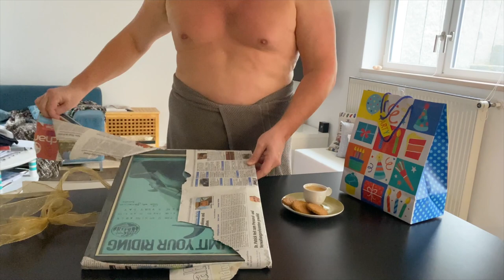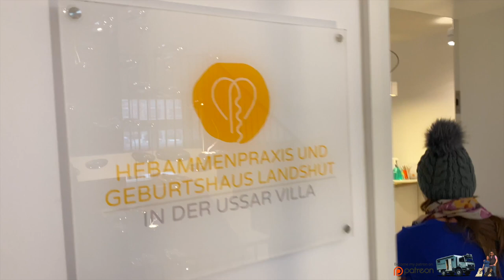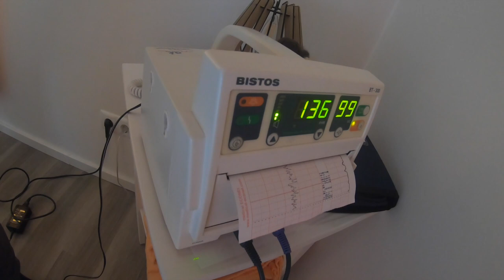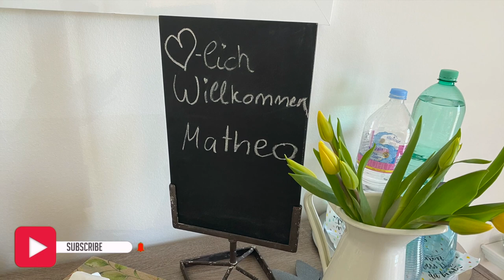LABOR & DELIVERY VLOG *RAW AND REAL* ► | Unmedicated and Emotional 1st Baby!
As promised the emotional birth vlog of our lovely son Matheo. The day we will never forget! This is our real, raw, and unmedicated birth vlog and I couldn't be more proud of it! Birthing our baby Matheo was the most overwhelming, intense yet gratifying experience of my life and I hope you enjoy watching it! Also a shoutout to my Fabian who was the best birth partner ever! Come and join us on this unforgettable experience.

Liveandgive4x4...

Sign up to our NEWSLETTER and leave messages RELiON or/and GUZZLEH2O to receive a special discount!

🎤 "Music: "Soft Orange Glow" "Cherry" "Already There" "Disappear" "Morning After" by Josh Woodward

Thank you Patron $20 pledge + YouTube Members

❤️ Dennis Ham
❤️ Fredrik Ringqvist
❤️ Bart Harper